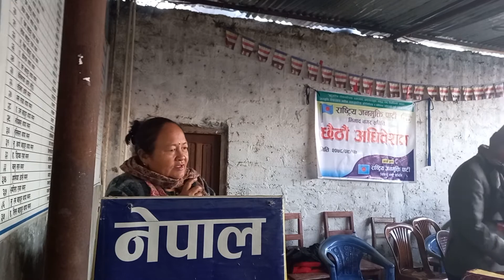मन्धरि अाले केन्द्रीय उपाध्यक्ष राष्ट्रिय जनमुक्ति पार्टी अध्यक्ष तमुवान-मगरात गण्डकी प्रदेश समिति